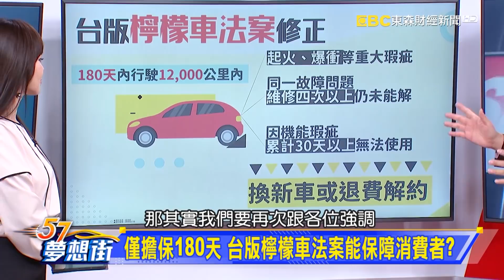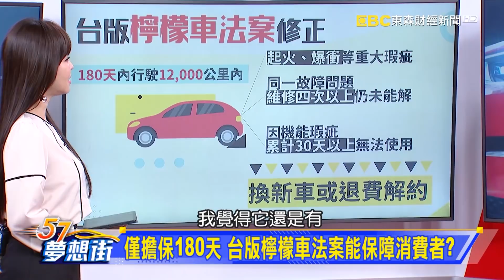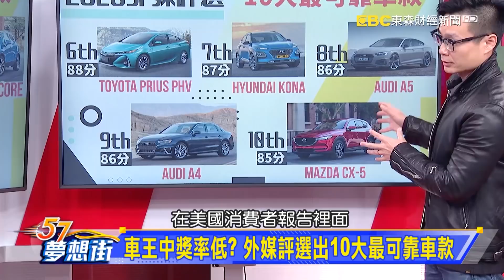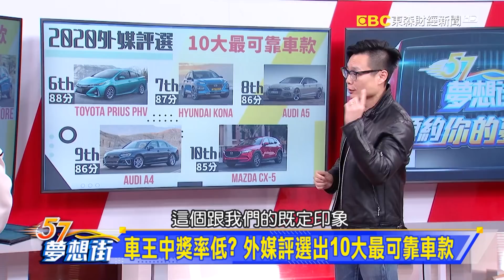車王中獎率低？ 外媒評選出10大最可靠車款《夢想街57號 預約你的夢想 精華篇》20210202 李冠儀 謝騰輝 徐旻賦 程志熙 葉毓中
僅擔保180天 台版檸檬車法案能保障消費者？
車王中獎率低？ 外媒評選出10大最可靠車款
新一代HR-V將登場 國外偽裝車路試先行捕獲